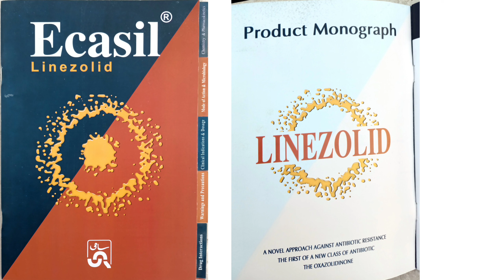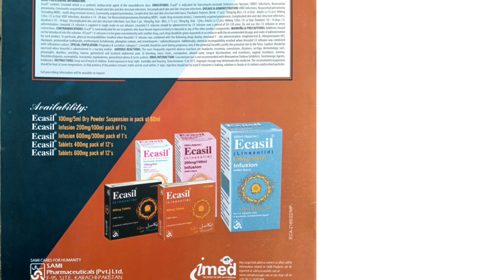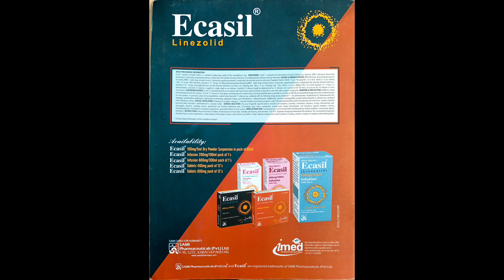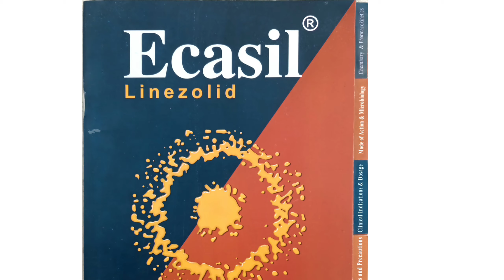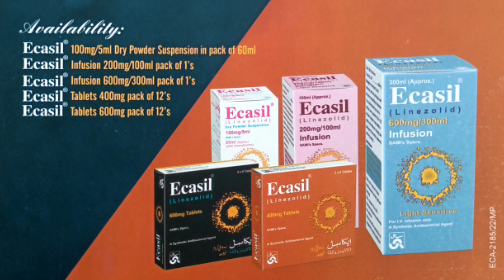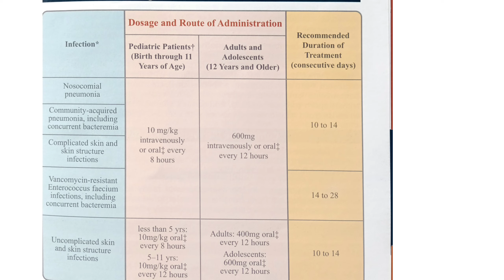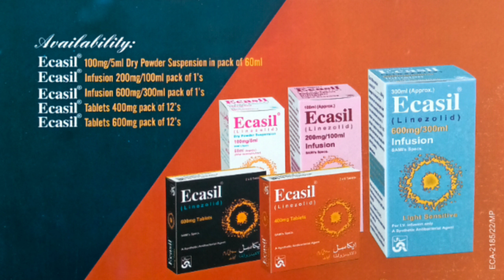Uses of Ecasil Tablet/Syrup/ Injection in urdu.(uses of Linzolid in urdu.)